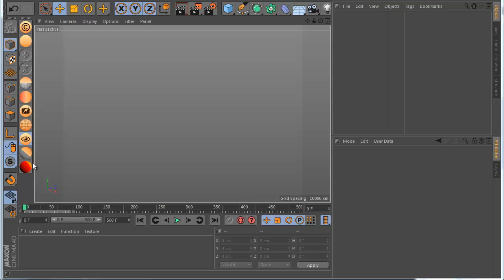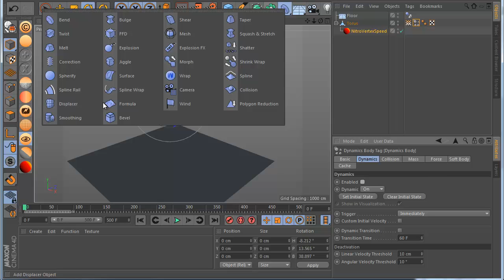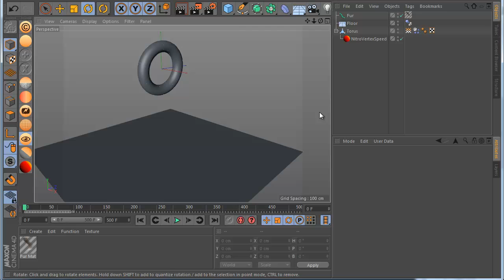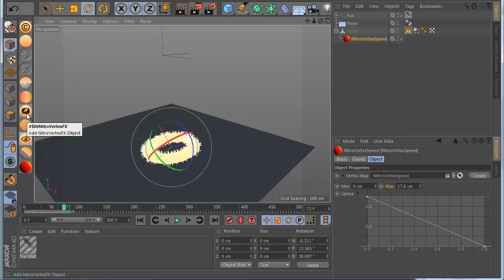NitroVertexSpeed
Here Another Great Update for the speed
this calculate the mesh point and apply like velocity in vertex map
you can get this map to do what you want :)